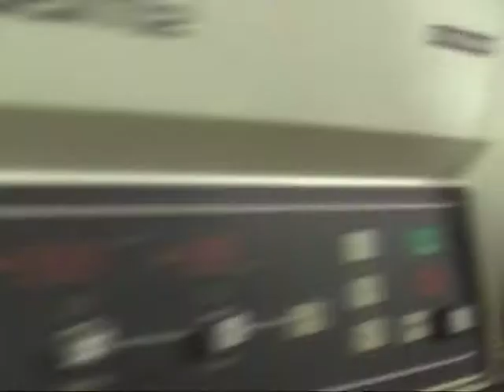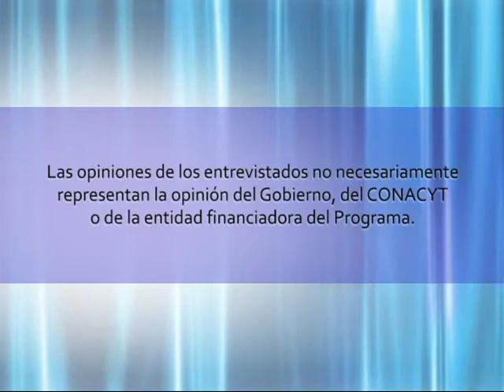Profesionales se especializan en el manejo sostenible y productivo de los suelos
Con apoyo del Conacyt, la Maestría en Ciencia del Suelo y Ordenamiento Territorial de la Facultad de Ciencias Agrarias de la UNA apunta la formación especializada de profesionales para enfrentar uno de los desafíos actuales del país y del mundo: aumentar la producción de alimentos sin dañar el ambiente o degradar los suelos.